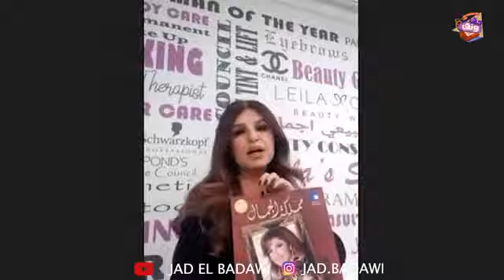دق و نق مع ليلى عبيد و جاد البدوي